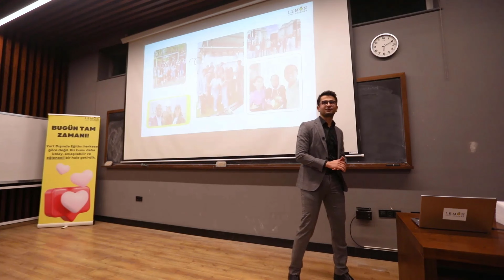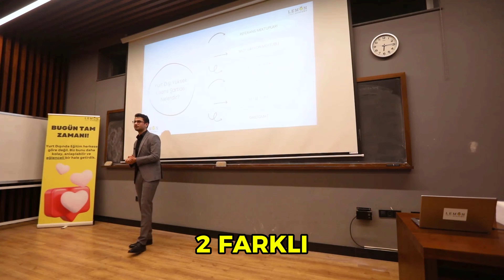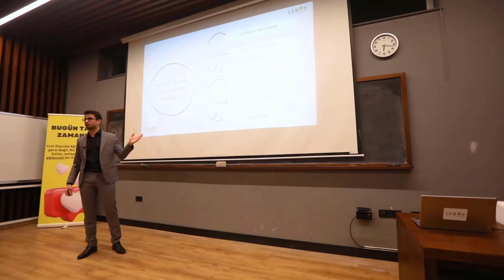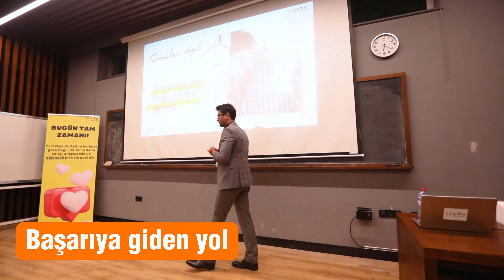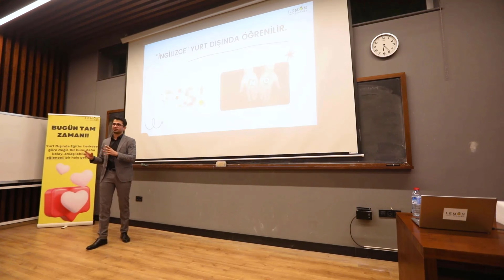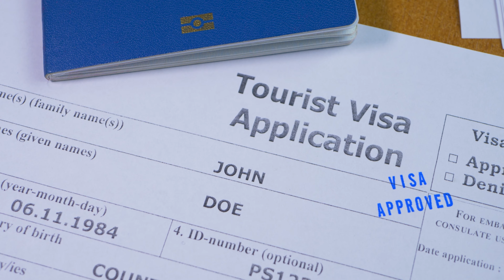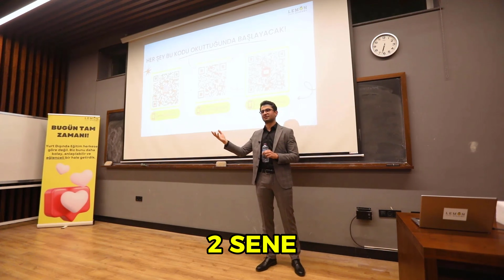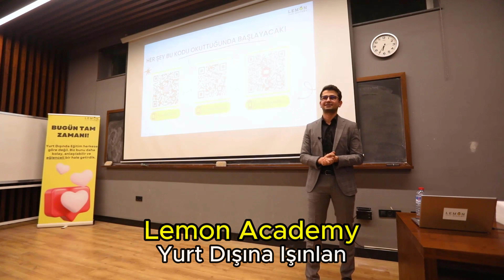TED Üniversitesi Lemon Academy Konferansı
Dipnot: Yurt dışına ışınlanmak için

Video Episodes:
00:28 Mehmet Serkan Aydın kimdir?
00:54 Lemon Academy nedir?
02:07 Yurt dışında yüksek lisansın faydaları
02:33 Yurt dışında yüksek lisans şartları neler?
02:40 Yurt dışında yüksek lisans şartları neler? 1.Referans mektupları
03:08 Yurt dışında yüksek lisans şartları neler? 2.Motivasyon mektubu ve CV
03:39 Yurt dışında yüksek lisans şartları neler? 3.Not ortalaması ve IELTS
06:08 Yurt dışında yüksek lisans şartları neler? 4.GRE/GMAT sınavları
06:22 Lemon Academy'nin ağırlıklı olarak çalıştığı ülkeler
07:04 Yurt dışında yüksek lisans maliyetleri
07:39 Yurt dışında burs seçenekleri
07:53 Yurt dışında burs seçenekleri 1.Kendinizin başvurduğu burslar
08:06 Yurt dışında burs seçenekleri 2.Lemon Academy'nin başvurabileceği burslar
09:27 Başarıya giden yol
10:08 İngilizce yurt dışında mı öğrenilir?
12:04 Yurt dışı maliyetleri
12:31 Work and Study programının detayları
13:37 Work and Travel programı
14:11 İngiltere'de dil okulu
14:28 Başarılı olmak için çözüm düğümleri
15:00 Soru&Cevap Yüksek lisans bittikten sonra denkliği beklememiz gerekiyor mu?
15:31 Almanya ile çalışıyor muyuz?
15:59 Yurt dışında yüksek lisans sonrası çalışabilmek için gereken desteği veriyor musunuz?
16:44 Yurt dışı olarak Amerika'yı düşünenler kimler?
17:47 Yazılım sektörü için Amerika olur mu?